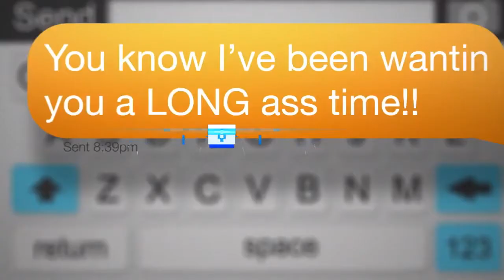Catfish: The TV Show (Trailer) | Pluto TV GSA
© Pluto TV/ViacomCBS